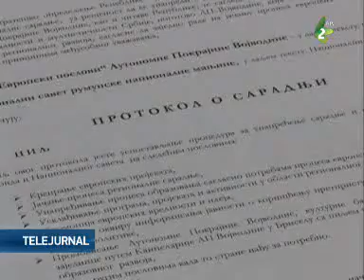Semnarea protocolului de colaborare intre biroul pentru afaceri europene si Consiliul National Roman